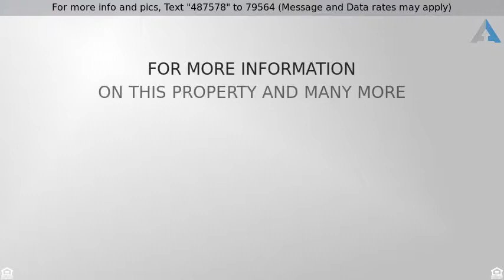Priced at $217,500 - 2051 Keystone Drive C, Jupiter, FL 33458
MOVE RIGHT IN TO THIS IMMACULATE REMODELED DESIRAB

MOVE RIGHT IN TO THIS IMMACULATE REMODELED DESIRABLE FIRST FLOOR 2 BEDROOM 2 BATH!LARGE SCREEN ENCLOSED PATIO W/STORAGE ROOM.BRAND NEW KITCHEN,NEW CABINETS,TOP OF THE LINE STAINLESS STEEL APPL,CUSTOM COUNTERTOPS,NEW FLOORING,NEW INTERIOR PAINT.MASTER INCLUDES GRANITE TOP DOUBLE SINK VANITY,NEW TOILET IN MASTER,HUGE WALK IN CLOSET.GUEST ROOM INCLUDES NEW BATH VANITY,MIRRORS,FIXTURES,MIRRORS, ALL NEW FANS/LIGHTS.PLANTATION SHUTTER DOORS ON INTERIOR CLOSETS, COMPUTER /DESK AREA,SLIDING DOOR ACCESS TO PATIO/BACKYARD FROM MASTER BEDROOM AND LIVING ROOM.STACKABLE WASHER/DRYER. COMMUNITY IS LOCATED ON GOLF COURSE WITH HEATED POOL,TENNIS & CLUBHOUSE !CLOSE TO BEAUTIFUL JUPITER BEACH ,RESTAURANTS,SHOPPING.